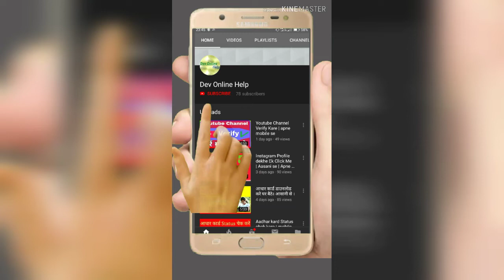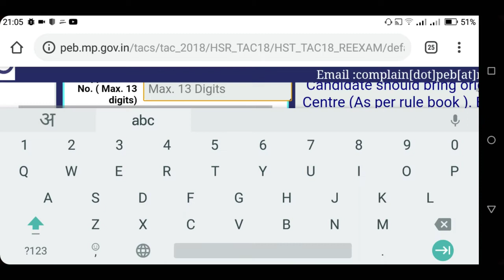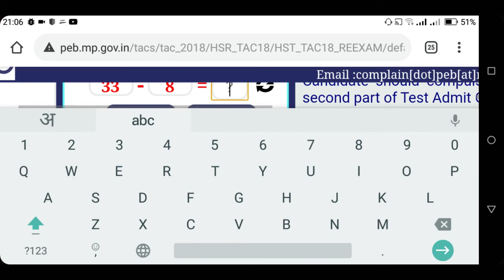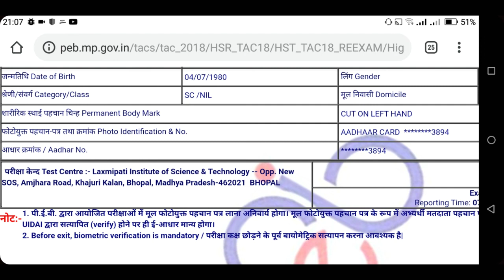Mp High School Teacher Download Admit card | English Paper Re Exam | English paper admit card peb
PEB English High School Teacher Eligibility Test 2018 Re Exam Admit Card | English Re Exam l

इसी प्रकार नई नई जॉब संबंधित वीडियो पाने के लिये चैनल को Subscribe करें साथ ही Bell Icon को दबाना न भूलेंं जिससे कि हमारे द्वारा बनाये गये वीडियो आपको समय पर और सबसे पहले प्राप्‍त होते रहें।

Dosto Is Video Me Maine Aapko Admit Card | PEB English High School Teacher Eligibility Test 2018 Re Exam | English Re Exam Mp Peb HIgh School | Explain Karne Ki Koshish Ki Hai Ummeed Hai Aapko Ye Video Pasand Aayegi.